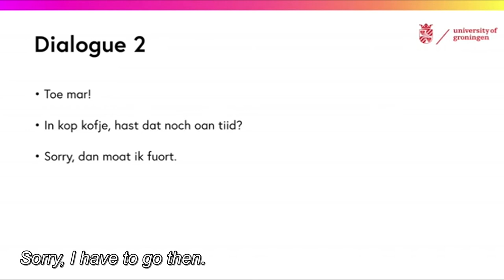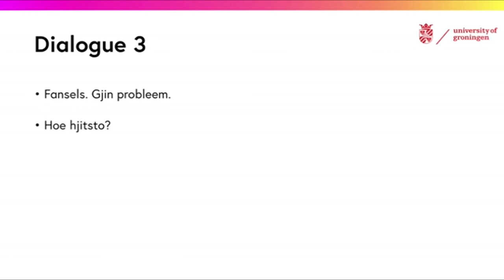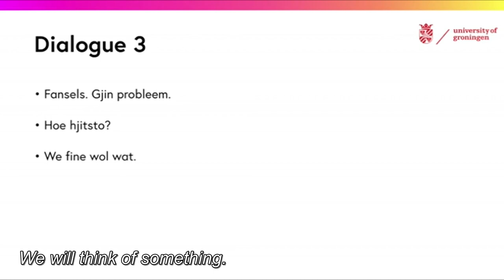Learn Frisian 2.9 - Listen and repeat (English subtitles)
FutureLearn's Introduction to Frisian 2.9 with English subtitles.